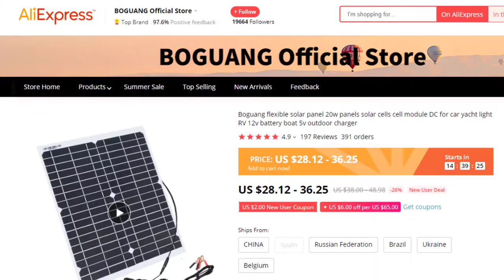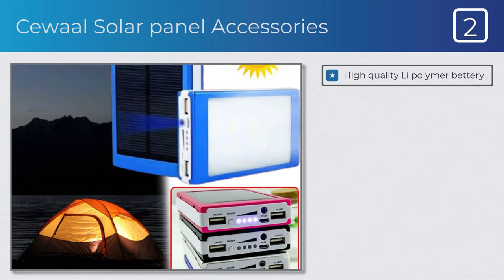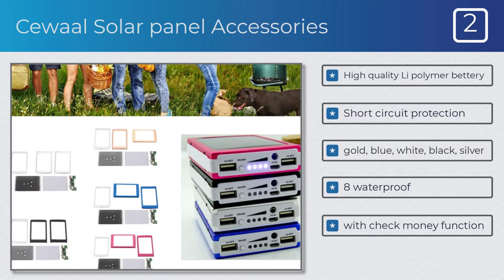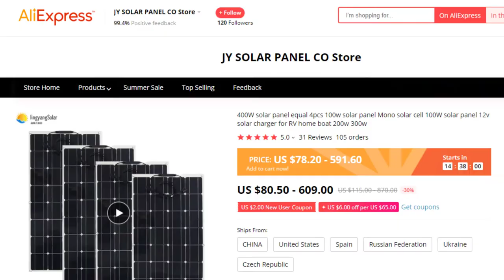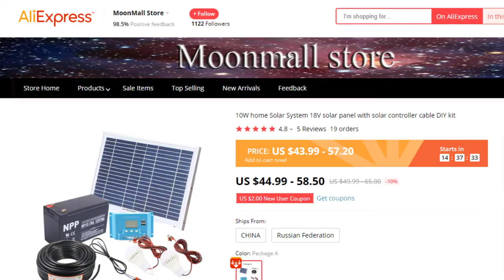Best Solar Panels For Home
Top 5 Best Solar Panels For Home

Full Features:

#1. BOGUANG 11120 Solar Panels For Home

Features:
Durable with TPT backsheet
Light weight,easy carrying
The thickness is only 3mm
Make with high efficiency
Solar panel up to 23%

#2.Cewaal LED PCBA Circuit Board Solar Power Panel Home

Features:
High quality Li polymer bettery
Short circuit protection
gold, blue, white, black, silver
8 waterproof
with check money function

#3.WORKSTAR 6W Solar Panels For Home

Features:
Power: 6W
Weight: 120g
Monocrystalline Silicon
Voltage: USB 5V
Light weight,easy carrying

#4.ALLPOWERS bps 32-100 Solar Panels For Home

Features:
which can charge for big battery
High transmittance
PET Layer
Strog self cleaning
Efficicency even in bad weather

#5.Heltec Automation Solar Panels For Home

Features:
Battery not include in the pacakge
because of the shipment
needed by purchase in your local market
Max Power:10W